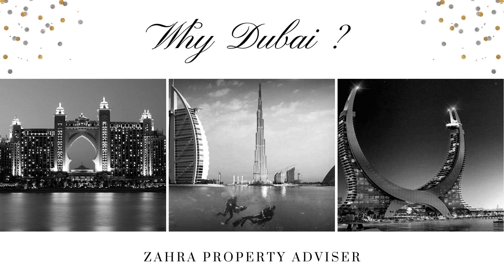Why Invest In Dubai ?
Guranteed Return Offers
Long Term Residency Visas
One Of The Safest City In The World
One Of The Happiest City In The World
Literal Centre Of The World Due To Expo
Leading Tax Free Economy Of The World
Highest Quality Of Living Across Middle East

Buy Property Today !

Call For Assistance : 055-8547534